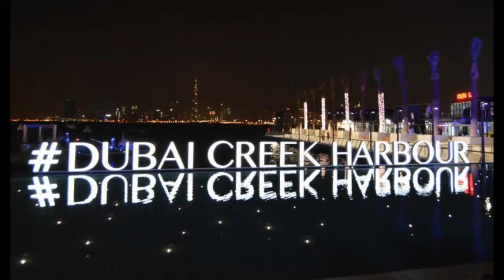Dubai Creek Harbour | Dubai Creek Harbour Park | Best Sun Set view in Dubai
Creek Marina is located in the centre of Creek Island Dubai and is revealed as one of the world’s most premium developments. It is the perfect destination for people who love the marina lifestyle, and love the thrills of a setting sail.
Dubai Creek Harbour covers a total area of six kilometer featuring leisure and residential district. It is near the Dubai International Airport, Downtown Dubai, and amazing Burj Khalifa.
Creek Marina offers the residents and the visitors with a breadth of several lifestyle choices.  Creek Marina is set to be open in December 2018 and the preparations are going on to welcome the first residents in the Creek community.

Dubai Creek Harbour is essentially a re-launch of the troubled Lagoons development which was initially proposed in 2006 by fledgling real estate company Sama Developments, but it fell victim to the global financial crisis and was subsequently scrapped.
In February 2016 Emaar showed off the competition entries for a single tower to replace the original plan for two skyscrapers at the centre of the Dubai Creek Harbour development. In April 2017 Spanish architect Santiago Calatrava won the competition with a design for a ‘spire’ that would be taller than Burj Khalifa. It was to be known as ‘The Tower’, but its height has been kept secret, fuelling speculation that it would be taller than the Kingdom Tower in Jedda (Saudi Arabia).
From Dubai Creek Harbour it takes roughly 14 minutes to drive to Dubai Mall, 25 minutes to Palm Jumeirah, 24 minutes to Burj Al Arab and 29 minutes to The Walk JBR.
In January 2016 Emaar Properties awarded the construction contract for the Dubai Creek Residences project to Al Basti & Muktha LLC (ABM), the Dubai based construction that built the Old Town District in Downtown Dubai.
25°12'16.4"N 55°20'34.7"E
Dubai - United Arab Emirates